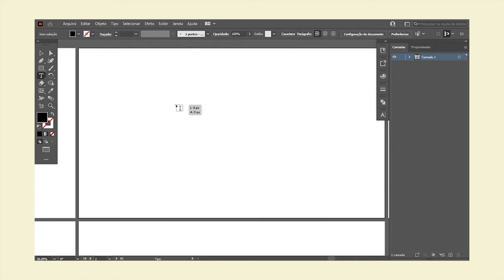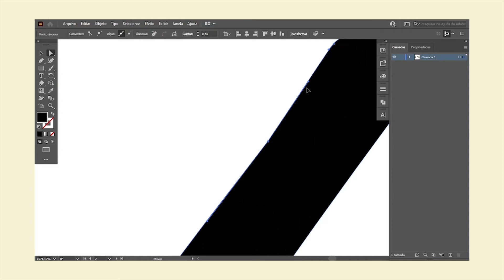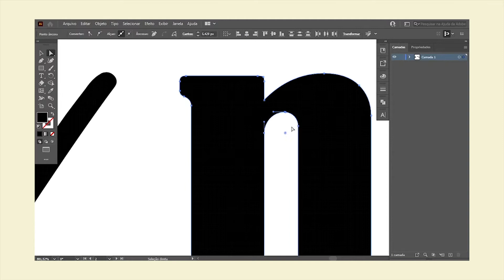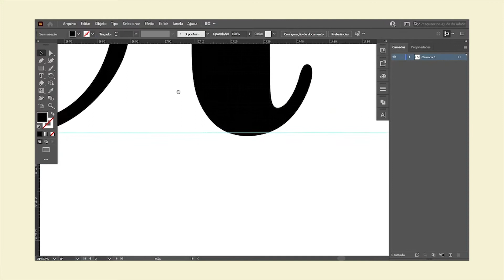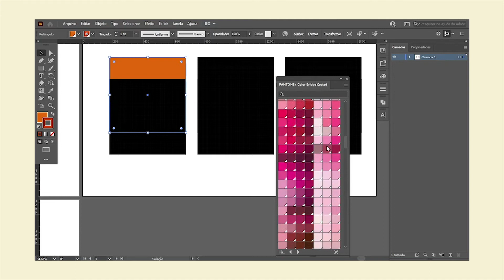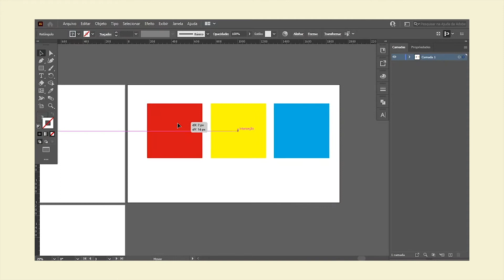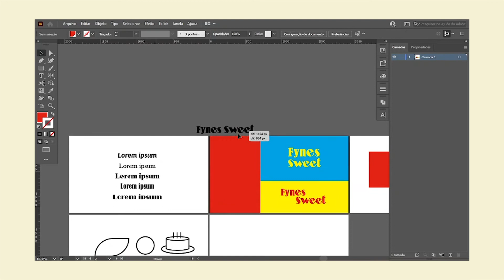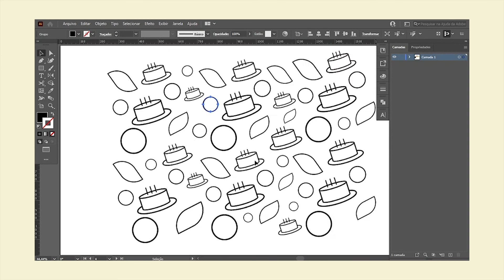[VLOG] CRIANDO DESIGN DE UMA MARCA DO ZERO - EP 1 *ficou incrível*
Nesse vídeo eu crio uma marca de doceira do zero. Uma marca com uma pegada vintage, mas também com um foco no moderno, transmitindo o sabor doce da marca.

Bem - Vindo (a) ao meu canal!

Meu nome é Juan Carlos, tenho 18 anos e moro no Rio De Janeiro - RJ.
Sou Formando em curso de Design Gráfico e Curso Técnico de Publicidade. Sempre amei criatividade, mas também em ensinar para pessoas comuns que é possível ser criativo e esse é objetivo do canal: criar conteúdos que inspirem qualquer um a seguir na área criativa!

Se você curte Design, Publicidade, Bastidores criativos e bate- papos esse lugar é para você! Faça parte dessa jornada criativa comigo!